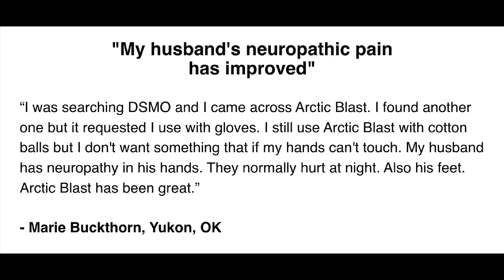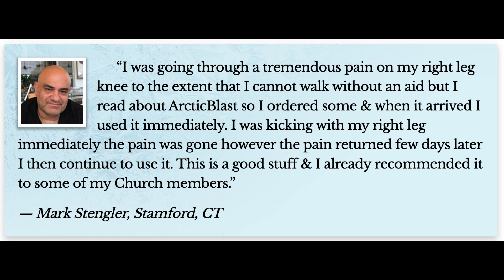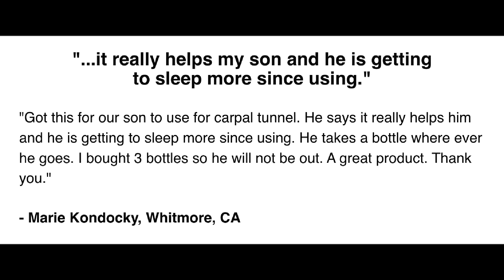Arctic Blast Reviews - Scam Complaints or Legit Results? Arctic Blast Pain Drops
What exactly is Arctic Blast?

Arctic Blast is a liquid supplement with all-natural ingredients that are administered directly to the skin above the area of discomfort. It's made up of 100 percent natural substances that are safe to use on joints, knees, elbows, shoulders, backs, and muscle cramps. Unlike other over-the-counter and prescription medications, Arctic Blast is manufactured by Nutriomo Labs Ltd, a trustworthy firm.

A life where you are involved in the lives of your grandchildren, children and spouse. A life where you do the things you love, tennis, running, cycling, as well as the things you want to do, getting out of bed, climbing stairs, opening pots and pans. pain because of your loved ones. What you can accomplish is no longer limited by joint discomfort. You regain control of your life.

Arctic Blast will get you back to doing the activities you enjoy, which is beneficial not only for your body but also your mind and mental condition.Where can I get Arctic Blast? Arctic Blast isn't available at any retailer.We want to avoid storing the formula in a warehouse or on shop shelves in order to keep it as fresh and powerful as possible. Making it available to you directly allows us to get it from the bottleneck to your door as soon as feasible. And it entails OUTCOMES.

How Does Arctic Blast Work?

Arctic Blast is made up of all-natural components that work together to provide fast pain relief. Each drop includes the required ingredients that enter the skin and help to relieve pain and speed up the healing process. The FDA-approved DMSO may be easily absorbed via the skin, according to a WebMD report.

Arctic Blast works by interacting with nerves and thereby inhibiting the source of pain, providing relief in a matter of seconds. It also enhances blood circulation in the damaged regions, resulting in faster recovery.

Ingredients in Arctic Blast also aid to alleviate inflammation. This characteristic makes it useful for treating arthritic and sprain disorders. Menstrual cramps and muscular discomfort can be alleviated thanks to the muscle relaxing characteristics.

If you want to know if Arctic Blast works, stay with me until the end of this video, because I'm going to tell you some essential things you need to know before you buy this supplement.

Arctic Blast is All-Natural... Clinically Proven...
100% Legal... Secret to Pain Relief

Does Arctic Blast Work? Yes. It will end your:
Muscle cramps
Stiff neck
Hand, wrist, elbow, shoulder ... or any joint pain

Arctic Blast Review

What if I am already taking supplements or pain relief medications?
You can take both together at the same time safely and without worry. So, if you're like many of our customers, you'll find that you can stop taking your current painkillers after a while because ArcticBlast™ works much better for you and with no side effects and is all you need.

Where to Buy Arctic Blast ?

It is only sold on the official website.